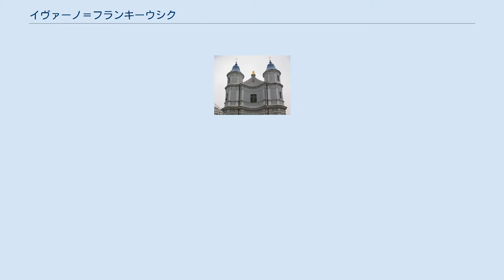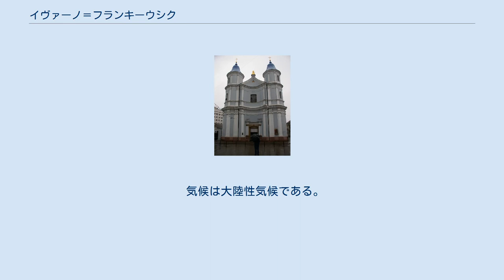イヴァーノ＝フランキーウシク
イヴァーノ＝フランキーウシク(ウクライナ語：Івано-Франківськ）は、西ウクライナに位置する都市で、イヴァーノ＝フランキーウシク州の州庁所在地である。
歴史上では、スタニスラーヴィウまたはスタニスラーウ（ウクライナ語: Станиславів / Станіслав、ロシア語: Станиславов / Станислав スタニスラーヴォフまたはスタニスラーフ、ポーランド語: Stanisławów スタニスワヴフ、ドイツ語: Stanislau シュターニスラウ）とも呼ばれた。
 イヴァーノ＝フランキーウシクは、イヴァーノ＝フランキーウシク州の東北、ウクライナのカルパティア山脈にあるポクッチャ平野でブィストルィツャ・ナドヴィルニャンシク川とブィストルィツャ・ソロトヴィンシカ川が合流する所に位置している。
 1662年から1939年までイヴァーノ＝フランキーウシクは、スタニラーヴィウと呼ばれていたが、1939年にソ連によってスタニスラーウに改名された。
さらに、1962年11月9日にウクライナ作家イヴァン・フランコにちなんでイヴァーノ＝フランキーウシクと名づけられた。
愛称は「小リヴィウ」。
 気候は大陸性気候である。
1月の平均気温は-5°C、4月は+12°C、7月は+19°C、10月は+2°Cとなっている。
 ^ 「イヴァン・フランコの町」を意味している。
 ^ （英語）　（ウクライナ語） 2001年のウクライナ国勢調査